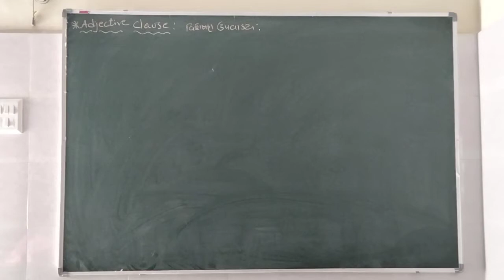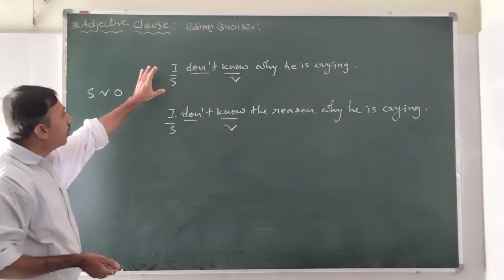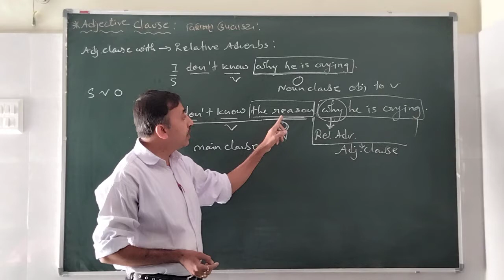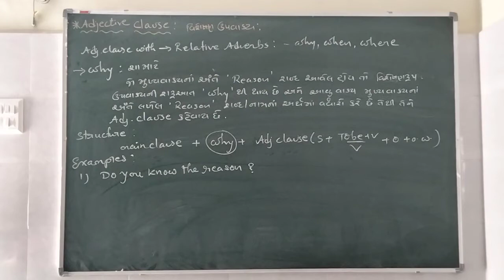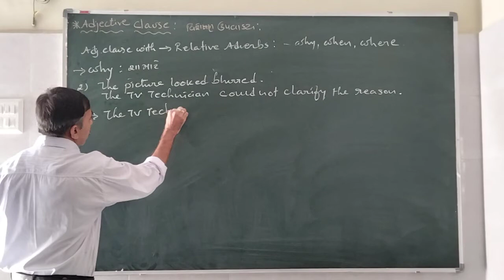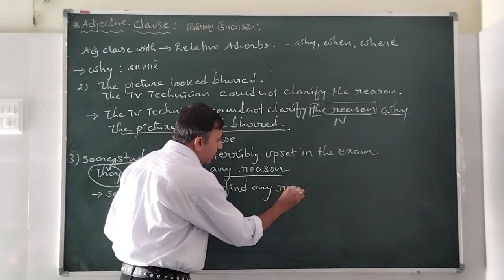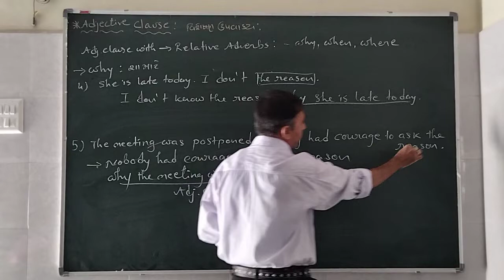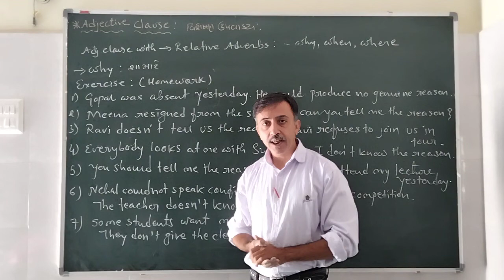Adjective clause part 3